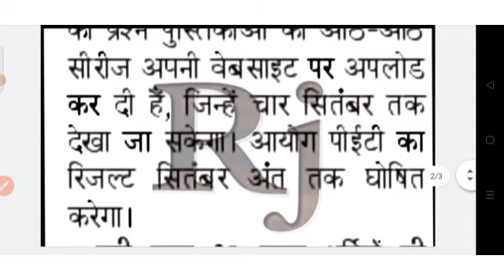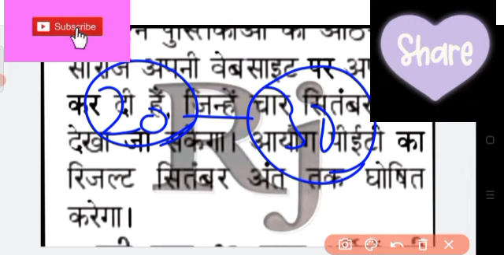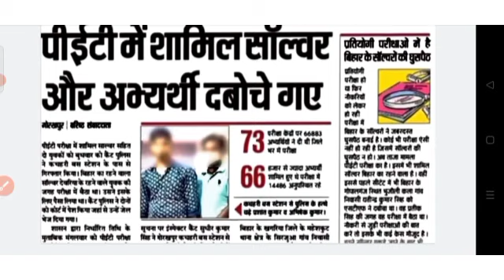UPSSSC PET 2021 OFFICIAL ANSWER KEY RELEASE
expected cutoff